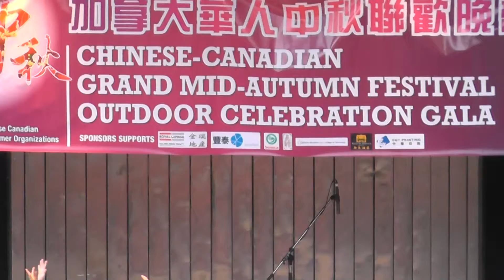August 22, 2014 Children Dance Performance